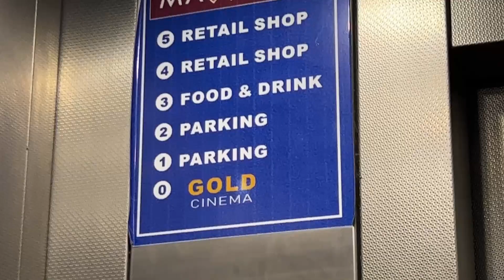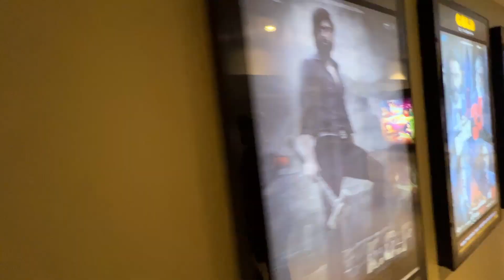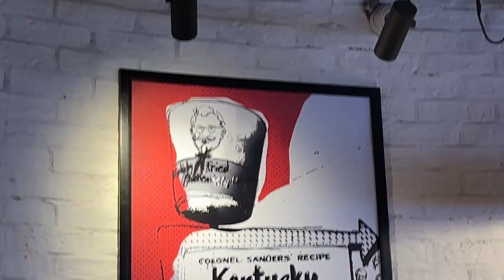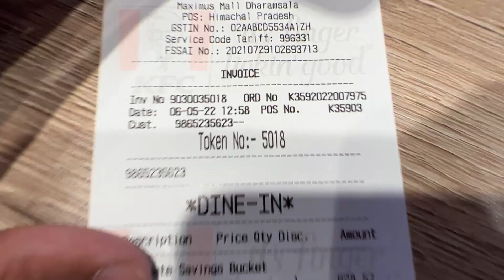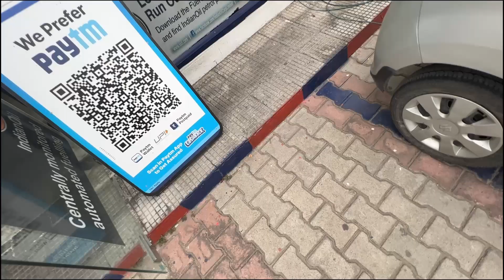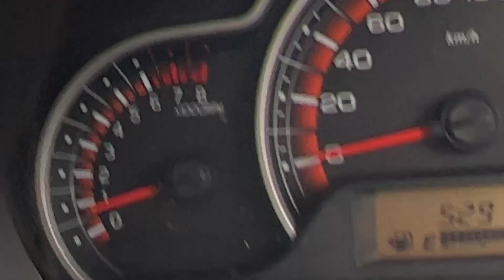Doctor Strange Movie Review +KFC🍟 🍔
Hey guys, if you like our content, make sure to like 👍

A creation by Zedd&Exx💯.

📓Note-More goodness on the way.